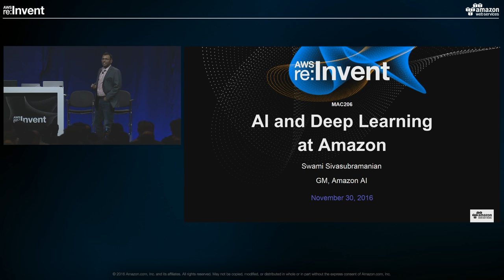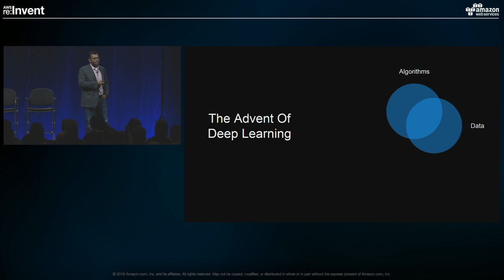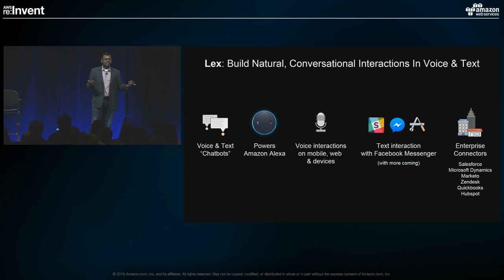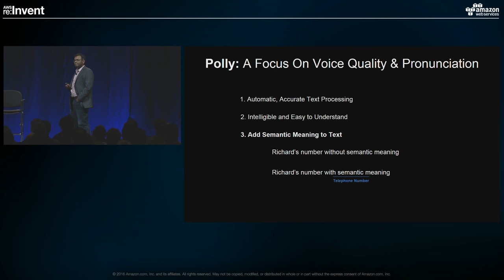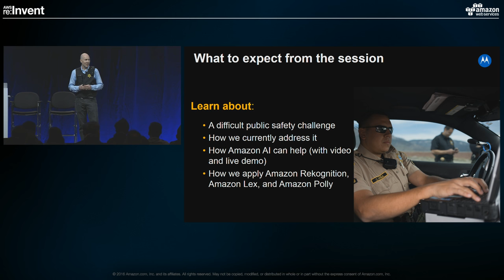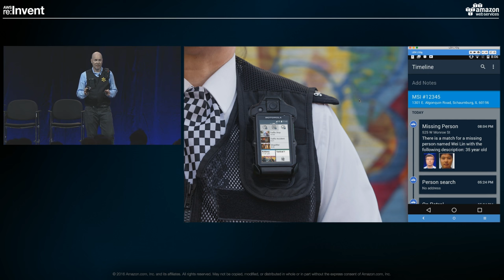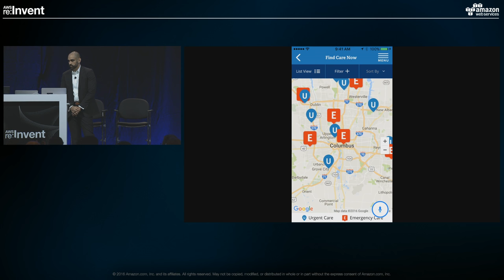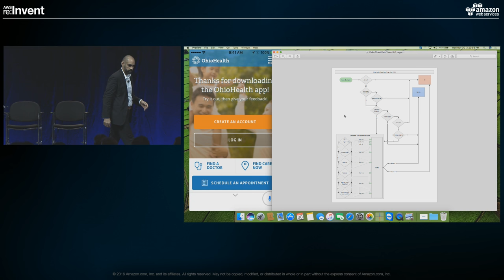AWS re:Invent 2016: Machine Learning State of the Union Mini Con (MAC206)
With the growing number of business cases for artificial intelligence (AI), machine learning (ML) and deep learning (DL) continue to drive the development of cutting edge technology solutions. We see this manifested in computer vision, predictive modeling, natural language understanding, and recommendation engines. During this full afternoon of sessions and workshops, learn how you can develop your own applications to leverage the benefits of these services. Join this State of the Union presentation to hear more about ML and DL at AWS and see how Motorola Solutions is leveraging these state-of-the-art technologies to solve public safety challenges, and how Ohio Health intends to inject AI into the medical system.